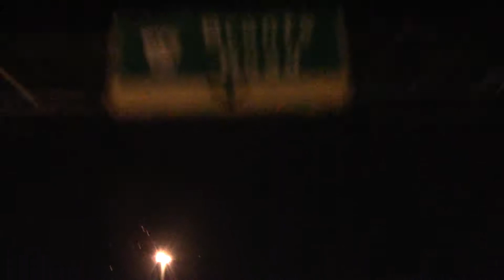First Fishing Charter for Salmon!! LakeOntario TaymoCharters (Better Version)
Hello Everyone!
Today was a great day of fishing. I finally got to fish on a charter boat!  Capt. Jay and his first mate Jeremy were great host, showed us all the ups and downs of fishing for Salmon, tip and tricks to the sport! I love being out on Lake Ontario, so much fun and just gorgeous!